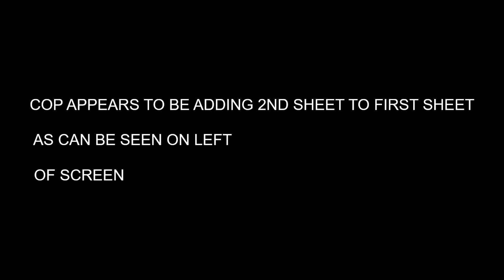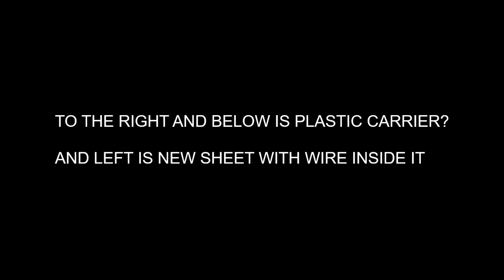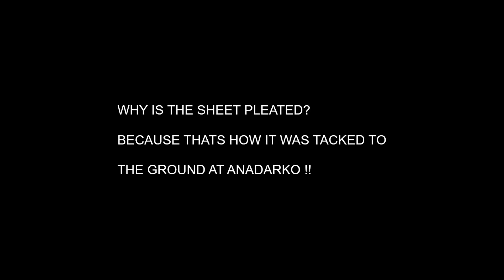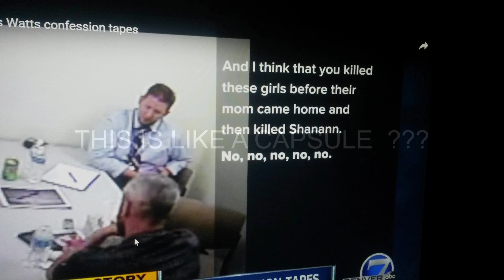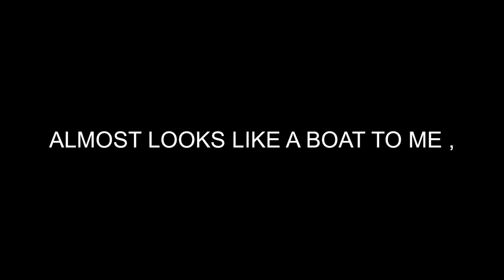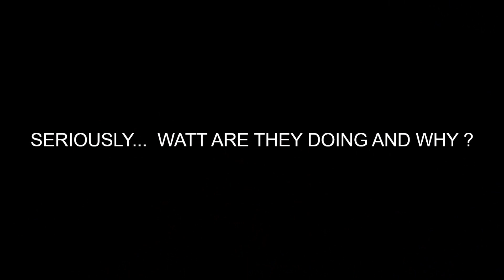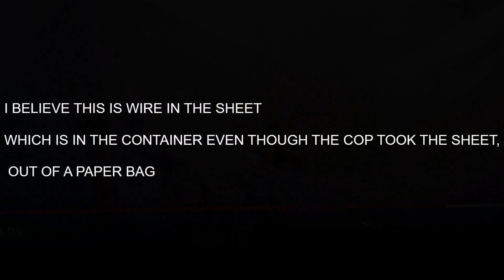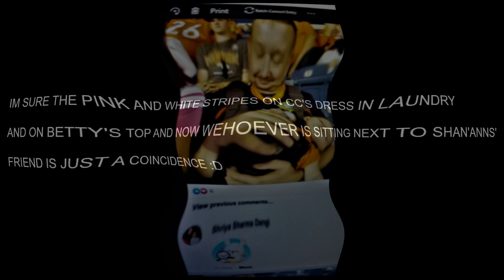BREAKING NEWS TRUTHART & SW PRESENT. ENOUGH EVIDENCE FOR AN APPEAL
What did they see ? SOMEONE ELSE WAS OBVIOUSLY THERE . NOTHING ADDS UP.